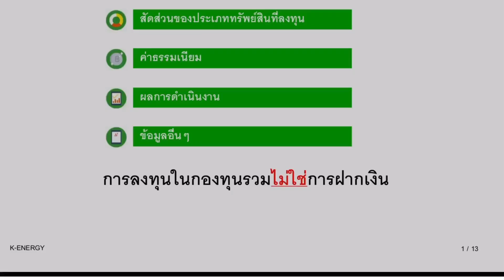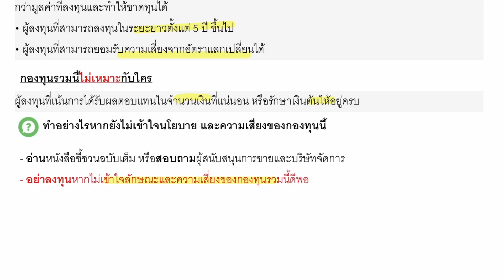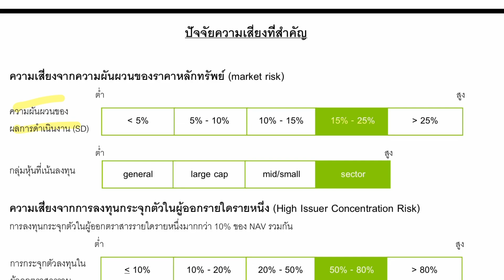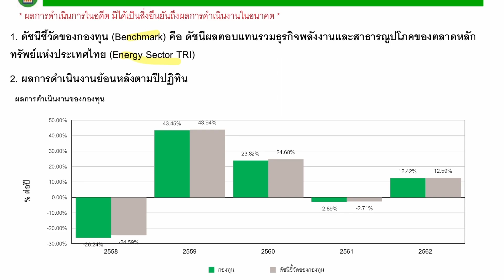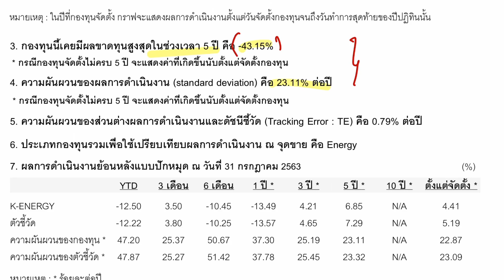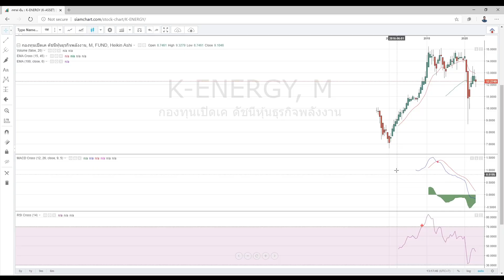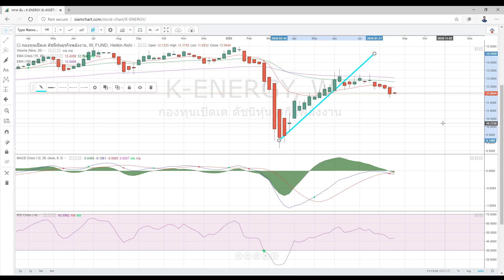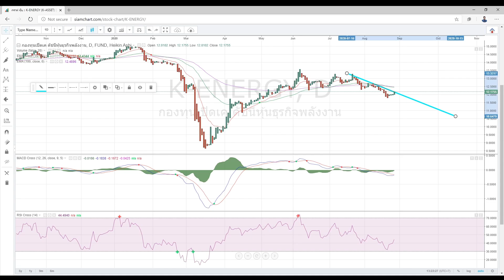รีวิวกองทุน K-ENERGY หุ้นไทย กลุ่มพลังงานและสาธารณูปโภค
รีวิวกองทุนเปิดเค ดัชนีหุ้นธุรกิจพลังงาน หรือ K-ENERGY

โดยจะอธิบายการลงทุนตามหนังสือชี้ชวนอย่างละเอียด ไม่ว่าจะเป็นสัดส่วนการลงทุน วิธีการจัดการ ค่าธรรมเนียม พร้อมกับให้ความเห็นเชิงเทคนิคอล จุดเข้าซื้อตามกราฟ

ใครสนใจดูกองทุนไหนก็เม้นด้านล่างได้เลย 👇🏻

00:00 Intro
00:42 ข้อมูลกองทุน
05:22 ความเสี่ยง
06:41 พอร์ตการลงทุน
07:48 ค่าธรรมเนียม
08:52 ผลตอบแทน
12:08 ข้อมูลอื่นๆ
13:50 กราฟ
18:36 สรุปรวม